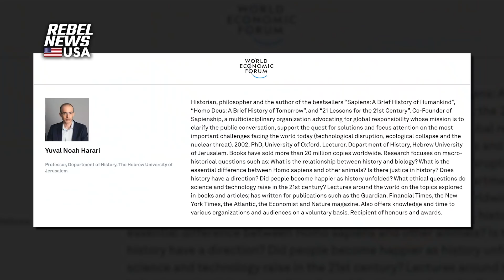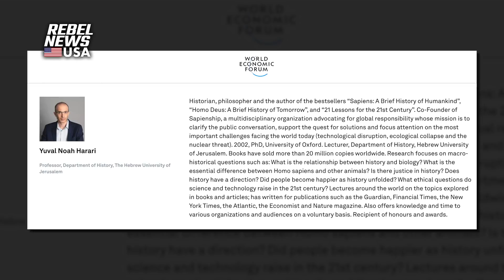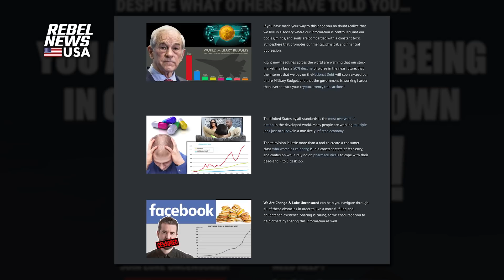Luke Rudkowski on Bitcoin and gender-affirming AI from the WEF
| See more of the Bitcoin 2022 conference
At the Bitcoin 2022 conference in Miami, Florida I spoke with Luke Rudkowski of We Are Change, a nonpartisan, independent media organization comprised of individuals and groups working to expose corruption worldwide. Luke talks about how the World Economic Forum is now pushing for gender-identifying artificial intelligence that will tell you what gender or sexuality you should be. We also touched on how he thinks Bitcoin is the future of independent finance to keep the elites out of power.